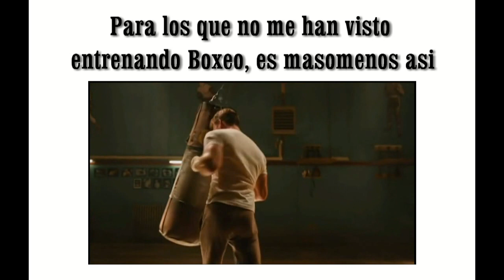El CAPITAN AMERICA entrenando BOXEO boxing motivation Gym Campos Kid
El CAPITAN AMERICA entrenando BOXEO boxing motivation
El Capitan america practicando box
Gym Campos Kid San Antonio de Chico Irapuato
Boxing Boxeo
Box amateur
Boxeo Amateur
Amateur Boxing
Boxing fight
Boxeo mexicano
boxing highlights
boxing motivation
boxing knockouts